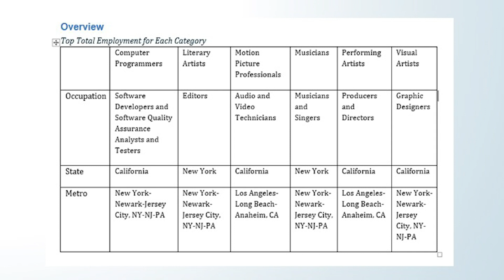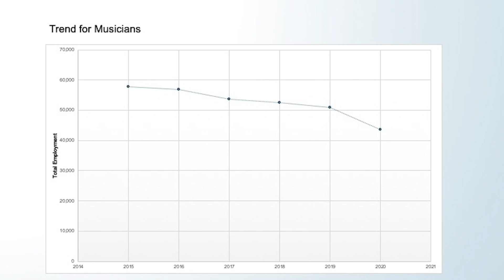A Data Driven Approach to Communication and Outreach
Yuqing Zhou's 2021 Junior Fellows project involved working with the Office of Public Information and Education at the U.S. Copyright Office to assist with its communication and outreach efforts. The main goal was to conduct a data-driven evaluation to help the Office optimize its communication and outreach strategies. To support this effort, Zhou extracted 2020 employment data provided by Bureau of Labor Statistics to 1) locate the types of creators and potential copyright holders in the United States at the state and sub-state levels, and 2) generate a five-year trend analysis (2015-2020) to identify where those creators and copyright holders were growing. Examining the target audience enables the Office to better refine its engagement approach as well as reflect the effectiveness of its current outreach efforts. Ultimately, this user center approach helps the Office to precisely target, understand, and serve its audience.